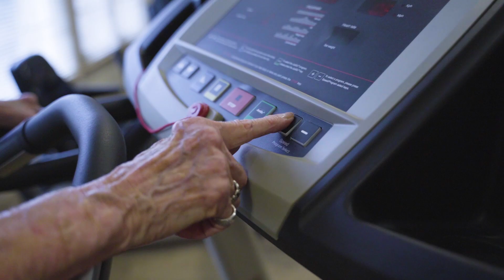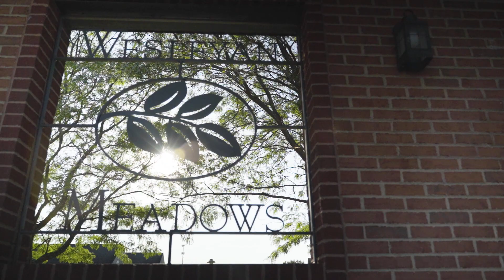Wesleyan Meadows Community in Sheffield Village, OH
Enjoy the beauty of Wesleyan Meadows' active 55+ senior independent community in Sheffield Village, OH--conveniently located off I-90 and Abbe Rd. In addition to great residential options, community amenities, and available activities including woodworking, gardening, book discussions, and oil painting--Wesleyan Meadows resident Judy McDonald likes the community’s scenic surroundings and close proximity to highways, shopping, and entertainment. For her, “the nearby community college (LCCC) is a definite plus.”

Life Plan Communities Wesleyan Village in Elyria and Wesleyan Meadows in Sheffield Village are earning residents’ high praise. Both offer an independent lifestyle, plus assisted living, memory care, skilled nursing, and rehabilitation at Wesleyan Village. But that’s just the beginning.

Come visit us today!